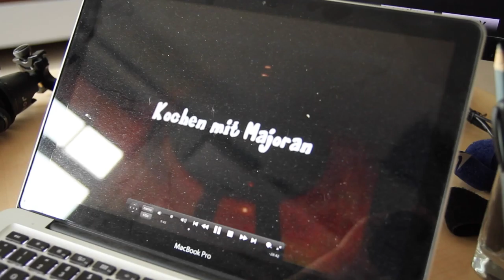KuechenTV | Beschreibung lesen!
↓↓↓ Bitte Beschreibung zum Video lesen! ↓↓↓

Erinnert sich hier noch jemand an mein KuechenTV ?

Diese kleine Kochshow die ich 2006 ins Internet stellte. Der Ausschnitt oben, ist aus der "Blogshow". Eine Fernsehsendung in der ich wegen KuechenTV zu Gast war.

Ein paar Folgen habe ich damals Produziert und online gestellt, war meiner Zeit ein wenig voraus, denn der große Durchbruch der Kochshows kam erst etwas später.